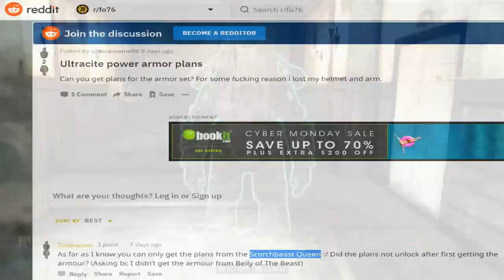Here's Why the Scorchbeast Queen is Worth Killing in Fallout 76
The Scorched Earth Event is a difficult timed fight against the Scorchbeast Queen. I go over how to summon, and kill the Queen!